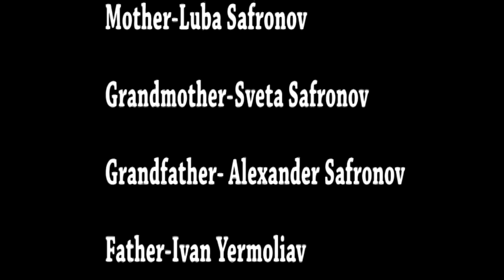Unfinished Business (2013) Directed by Zakhar Muntyanu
Directed & Written by  Zakhar Muntyanu